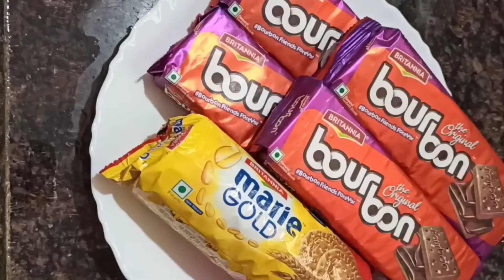Oven లేకుండా ఇంట్లోనే birthday cake preparation //only 3 ingredients//chocolate cake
Ingredients:
Bourbon biscuits -4packets
Eno -1packet
Milk-1 cup
Dark Chocolate as cake cream